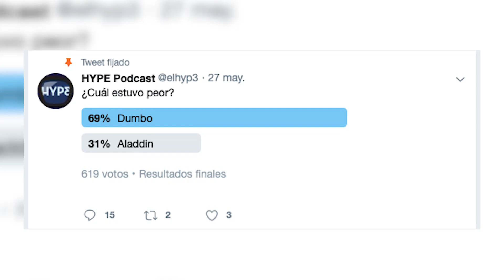Podcast ep. 278: Godzilla II, Rocketman, comentarios de Chernóbil y GoT: The Last Watch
Además: Cabri y Mario regresaron muy bronceados de sus vacaciones, y nuestros comentarios de “One Punch Man” y “Fleabag”.

Grabación y edición por Ric!